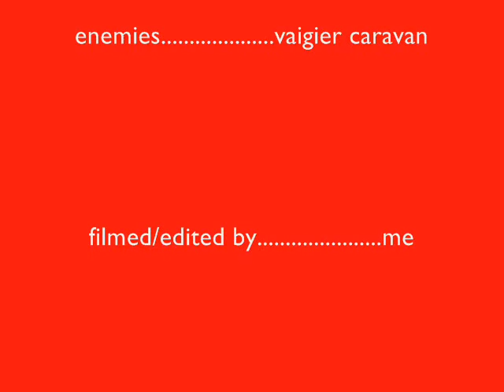Mount and Blade:Why I love Pikemen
This video is proof that pikemen rock in Stronghold 2( to solve the confusion, i demonstrated this in mount and blade Calradia at war mod)

Edit: THANK YOU FOR THE 5000 veiws!